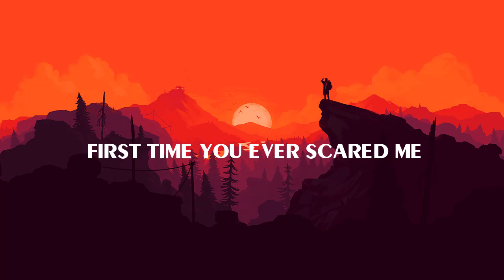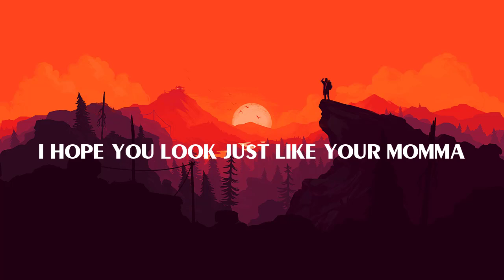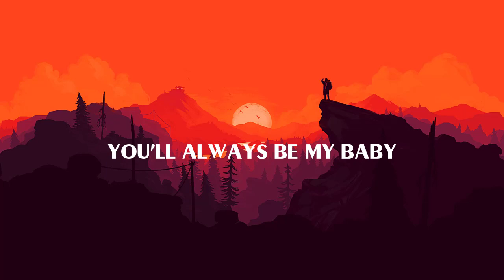Brett Young - Lady (Lyric)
🤍LYRICS:
I remember when I first heard your heartbeat
It had only been eight weeks
Standing there, starin' at that screen was the
First time you ever scared me
God knows I don't know
Exactly what I'm doin', but
Good news, we got her to get through it
I hope you look just like your momma
And love her like I do
You'll see close to perfect patience
If you watch your every move
You can always run to daddy
You'll always be my baby, but
Look at her, baby girl
And you'll learn
How to be a lady
Just how to be a lady
Mmh-mmh
I can make ya laugh till you cry
But she can make your tears dry, and
When you get your heart broke by the wrong guy
She can make it right
And you'll learn
Mmh-mmh
Oh-oh
She'll hear you
She'll hold you
She'll help you through
She'll fix you
And me too